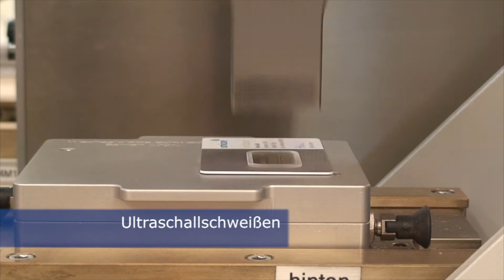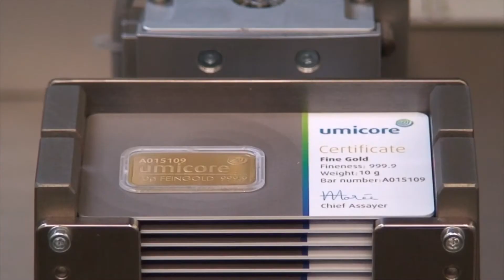Verpackungsprozess von Umicore-Zertifikatsbarren